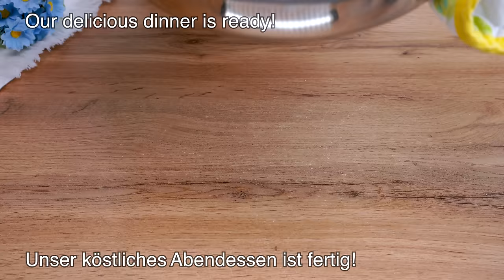Cabbage with onions is tastier than meat! Very delicious, simple and quick recipe! ASMR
Surprisingly tasty and fast! Cabbage with onions tastes better than meat! Why didn't I know this recipe? I'm sure you will love this recipe! This is a tasty and healthy cabbage dish. Delicious recipe for cabbage with onions. This is a new and very tasty cabbage recipe! Cabbage pie in a frying pan is quick and very tasty! The taste of cabbage in this pie is simply amazing! The perfect recipe for a quick lunch or dinner. Delicious and tender casserole with cabbage in a frying pan. If you have cabbage and 1 onion at home, prepare this simple and delicious recipe.

My recipe:
1 red onion.
Olive oil.
Fry over medium heat.
1 carrot.
1 red paprika.
Cabbage 1 kg / 35.27 oz.
4 eggs.
Salt.
Mix well.
Dill.
The cabbage is ready!
Pour the egg mixture into the cabbage.
Olive oil.
Cheese 150g / 5.29oz.
Cook in the oven for 20-25 minutes at 180°C (350°F).
Mayonnaise 1 tablespoon.
Ketchup 1 tablespoon.
2 garlic.
Dill.
2 pickled cucumbers.
The sauce is ready!
Our delicious dinner is ready!
This is a very tasty and simple dish!
If you like my recipes, write about it in the comments! I will be very glad!
Bon appetit.
👍 Rate the video! 👍 It is pleasant and important for me to develop the channel!
The recipe will be saved to your profile! Thank you very much!
Fresh recipes - cook healthy!